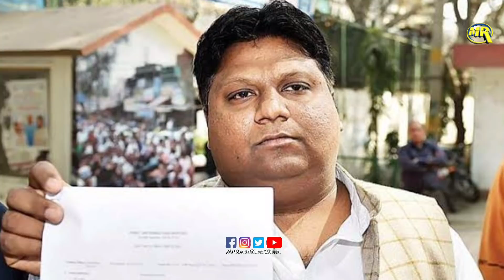Delhi Court Warrant Against Kapil Mishra | कपिल मिश्रा के खिलाफ दिल्ली कोर्ट ने जारी किया वारंट